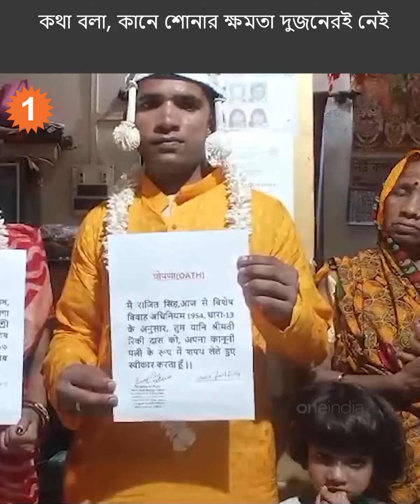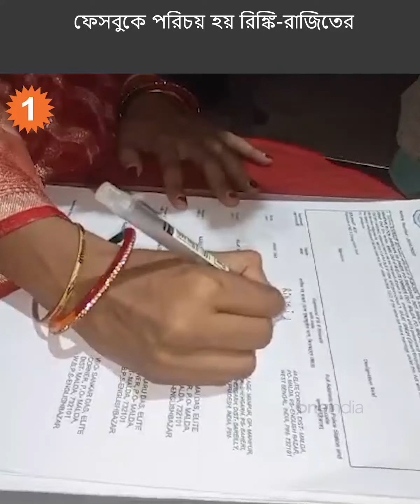মূক-বধির, কিন্তু তাতে কী? 'দিলওয়ালে দুলহানিয়া' নিয়ে গেলেন উত্তর প্রদেশের রাজিত!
দু'জনেই বিশেষভাবে সক্ষম। কিন্তু শারীরিক সব বাধা পেরিয়ে বিয়ে করলেন যুগল। অন্যরকম বিয়ের সাক্ষী থাকল মালদা।

Both are special able. But the couple got married after overcoming all physical obstacles. Malda witnessed a different kind of marriage.